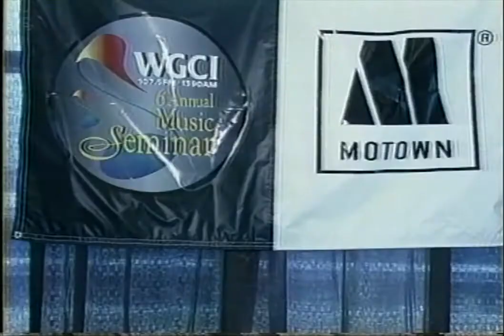Rare Footage of the late James Cochran Motown Records SR. VP.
Thanks to Mark Williams For the footage